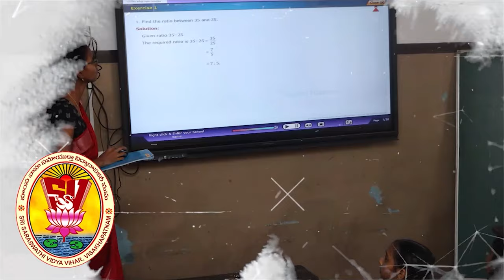K. SANJEEVI GARU. FOUNDER, SRI SARASWATHI VIDYA VIHAR EM SCHOOL GAJUWAKA.